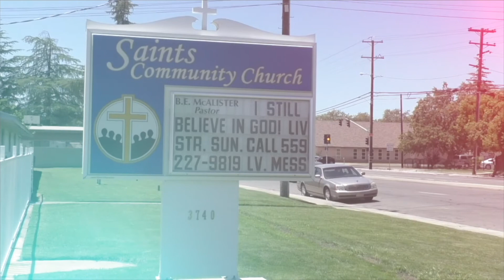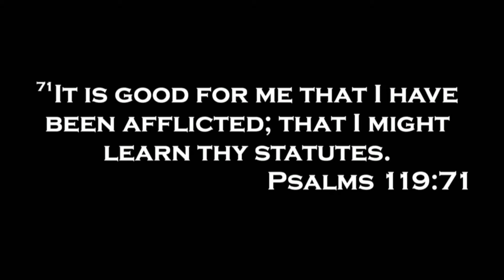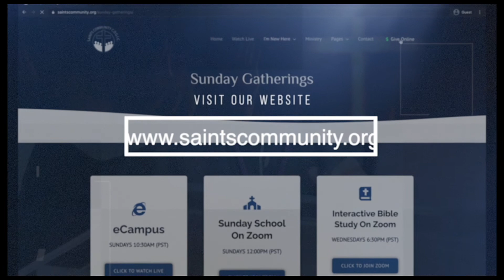Women's Sunday | eChurch Worship Experience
Welcome to our eChurch Worship Experience!

Every Sunday at 10:30AM (PST) and Every Wednesday at 6:30PM (PST) via Facebook Live, YouTube Live, Saints Community Church App and Website

We thank you for your online giving.